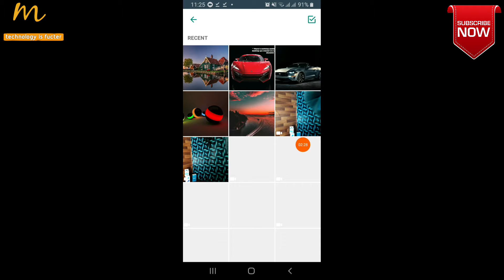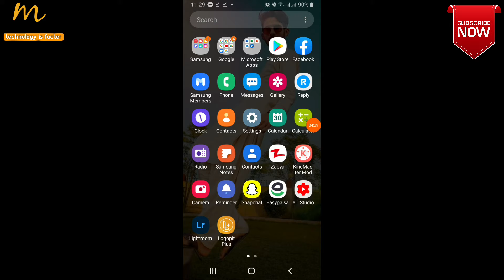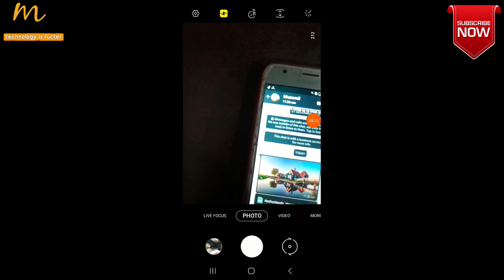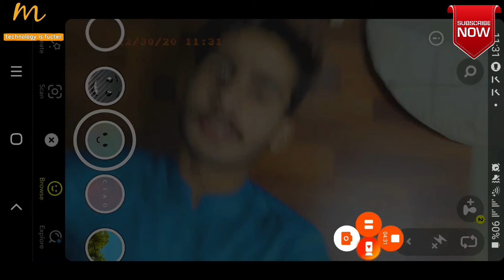how to send images without losing quality on WhatsApp documents files send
a slam o Alaikum

how to send image without compression

dosto as video man manu ap ko btaya ha kha ap kiss trha apny WhatsApp pr kisi ko bhe high quality ki pictures send kf sakty ho

Mazed jankari ky liy video dykhy

ager yha video apko pasnd aai to as video ko like kiya bagyr mt hilna aor ager ziyada pasnd aai to channel ko subscribe krna aor boht hi ziyada pasnd aajai to share bhe krna aor ab kia kaho 😆😆😆😆😆

#-how-to
send-pictures-on-WhatsApp

about channel :)
muzamil soomro aik youtub channel ha apko as channel pr technology videos mobiles unboxing aor boht videos jo technology aor mobile ky related han who sari dakhny ko mily gi aor agy fasla apka ha apko kia krna ha